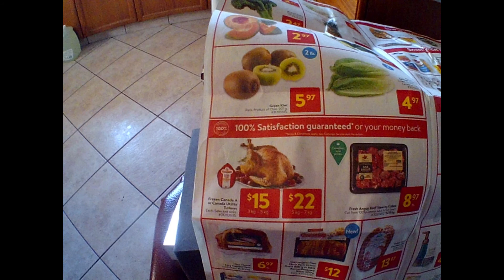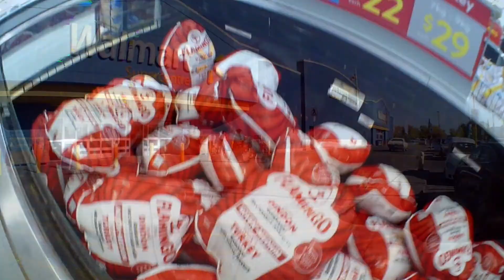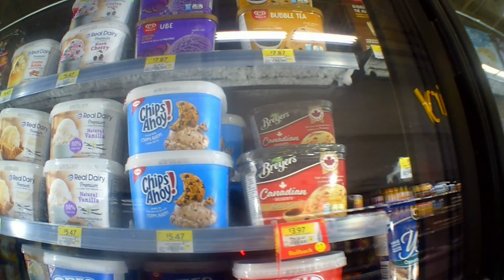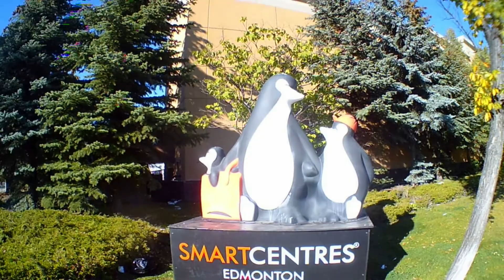Terceiro dia indo em busca do peru a $15 na promoção no Walmart em Edmonton 2022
Third day going in search of the $15 turkey on sale at Walmart in Edmonton 2022,

Tercer día en busca del pavo de $15 a la venta en Walmart en Edmonton 2022,

Troisième jour à la recherche de la dinde à 15$ en vente chez Walmart à Edmonton 2022,

Ngày thứ ba tìm kiếm con gà tây trị giá 15 đô la được bán tại Walmart ở Edmonton 2022,

Hari ketiga mencari kalkun seharga $15 yang dijual di Walmart di Edmonton 2022,

Treći dan u potrazi za puretinom od 15 dolara na rasprodaji u Walmartu u Edmontonu 2022.

Terzo giorno alla ricerca del tacchino da $ 15 in vendita da Walmart a Edmonton 2022,

اليوم الثالث في البحث عن تركيا بسعر 15 دولارًا للبيع في وول مارت في إدمونتون 2022 ،

2022년 에드먼턴의 월마트에서 판매 중인 15달러 칠면조를 찾으러 가는 셋째 날,

第三天去尋找 2022 年埃德蒙頓沃爾瑪出售的 15 美元火雞，

2022 年エドモントンのウォルマートで販売されている 15 ドルの七面鳥を探しに行く 3 日目

एडमोंटन 2022 में वॉलमार्ट में बिक्री पर $ 15 टर्की की तलाश में तीसरा दिन जा रहा है,

ਐਡਮੰਟਨ 2022 ਵਿੱਚ ਵਾਲਮਾਰਟ ਵਿੱਚ ਵਿਕਰੀ ਲਈ $15 ਟਰਕੀ ਦੀ ਖੋਜ ਵਿੱਚ ਤੀਜੇ ਦਿਨ,

எட்மண்டனில் 2022 இல் வால்மார்ட்டில் விற்பனைக்கு வரும் $15 வான்கோழியைத் தேடி மூன்றாவது நாள்,